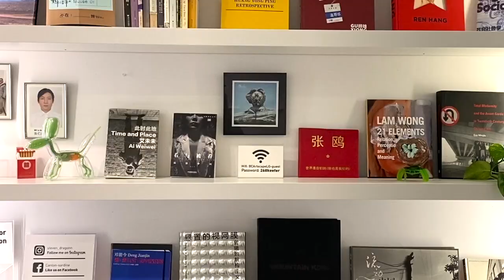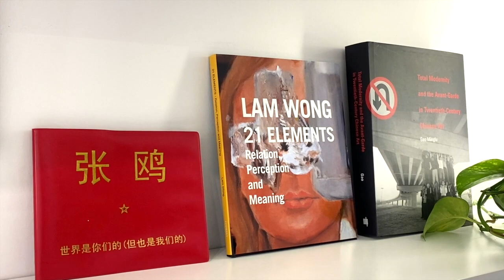【藝起聊#55】畫抽象畫需要基本功嗎？ Q&A Does abstract painting need skill? | 老彥+小龍 | 溫哥華 Vancouver | 2021-05-21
“Q&A - Does abstract painting need skill?”